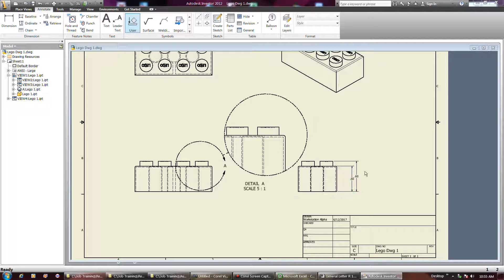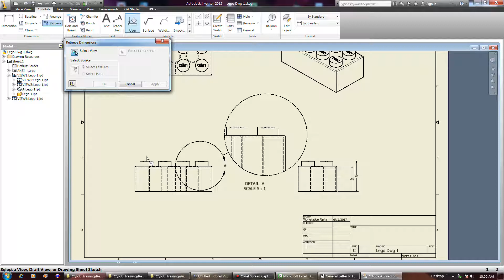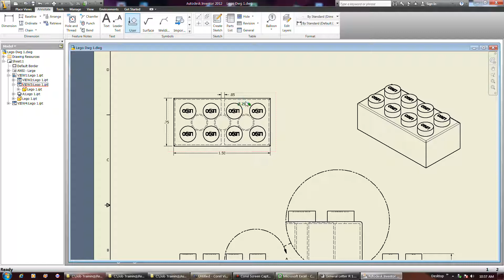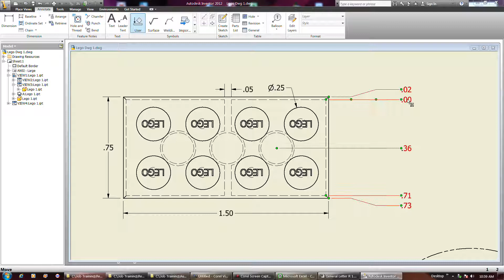TV 9 Lego Dims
These are Autodesk Inventor tutorials.